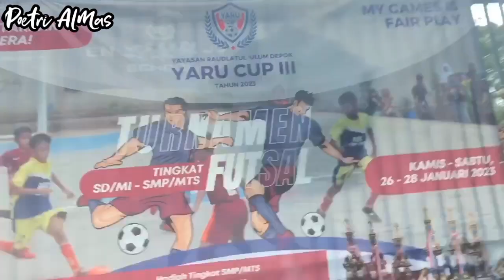Mulqi Mension 8|Rumah keren Sawangan|Dp 0%|Harga Mulai 400 jutaan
info hub puteri di 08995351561